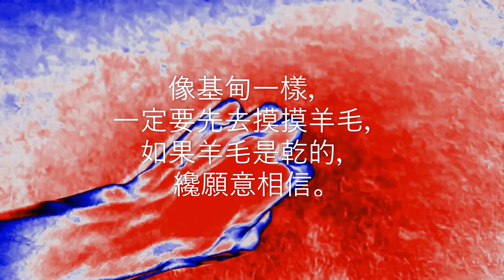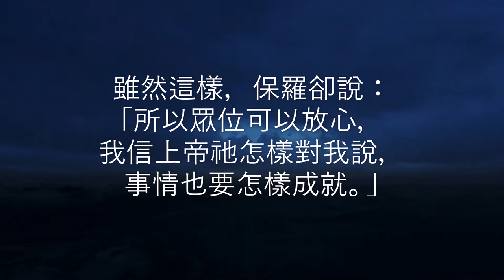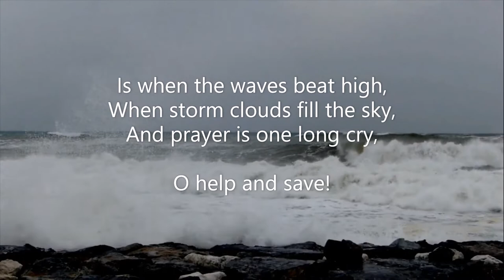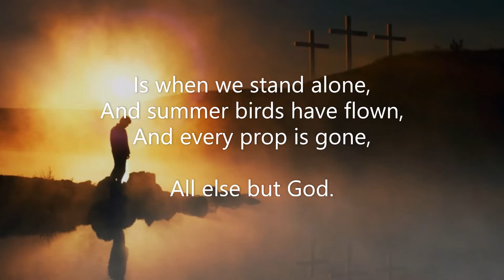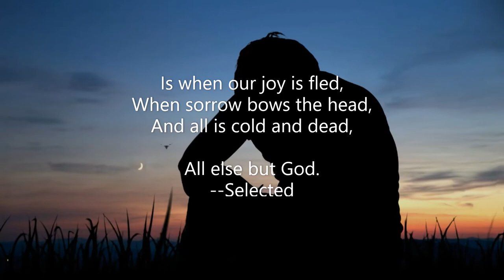荒漠甘泉 7月21日 (Video Book) (Mrs. Charles Cowman)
「讓我將羊毛再試一次，但願羊毛是乾的，別的地方都有露水。」（士六39）

        基督人的信心有三個時期。在第一個時期裡，我們對於一件事，如果沒有看見兆頭或者顯著的感覺，就不容易相信。像基甸一樣，一定要先去摸摸羊毛，如果羊毛是乾的，纔願意相信。這一種信心，也許是眞實的信心，不過這種信心不完全。這種信心常常要在上帝的話語以外，另外找些感覺或證據。
        在第二個時期裡，我對於一件事，如果沒有感覺，也能夠相信。這就是告訴我們說，我們的信心有了顯著的進步了。
        在第三個時期裡的信心，和基甸摸羊毛的信心適正相反。第一期的信心，是憑依順利的感覺來相信的；第二期的信心，沒有感覺，也能相信了；第三期的信心，在環境、感覺、外表、世人、理智，都催促你向反面做去的時候，你依舊持守上帝的話語。保羅在使徒行傳二十七章二十節、二十五節，所運用的就是這樣的信心，「太陽和星辰多日不顯露，又有狂風大浪催逼，我們得救的指望就都絕了。」雖然這樣，保羅卻說：「所以眾位可以放心，我信上帝祂怎樣對我說，事情也要怎樣成就。」
        願上帝賜我們這樣的信心，叫我們不看環境，完全信賴上帝的話語。── C.H.P.

When is the time to trust?
Is it when all is calm,
When waves the victor's palm,
And life is one glad psalm
Of joy and praise?
Nay! but the time to trust
Is when the waves beat high,
When storm clouds fill the sky,
And prayer is one long cry,
O help and save!
Is it when friends are true?
Is it when comforts woo,
And in all we say and do
We meet but praise?
Is when we stand alone,
And summer birds have flown,
And every prop is gone,
All else but God.
What is the time to trust?
Is it some future day,
When you have tried your way,
And learned to trust and pray
By bitter woe?
Is in this moment's need,
Poor, broken, bruised reed!
Poor, troubled soul, make speed
To trust thy God.
Is it when hopes beat high,
When sunshine gilds the sky,
And joy and ecstasy
Fill all the heart?
Is when our joy is fled,
When sorrow bows the head,
And all is cold and dead,
--Selected